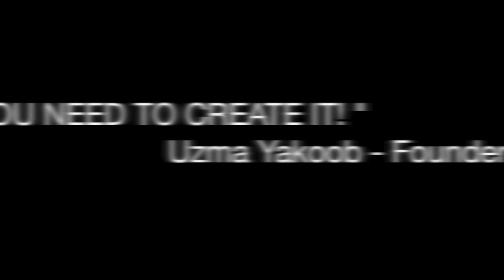London Makeup Institute - Professional Make-up Training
Take a glimpse of the training arm of Sculpt Beauty - The London Institute. We offer a wide range of Accredited professional make-up training suited to all levels.